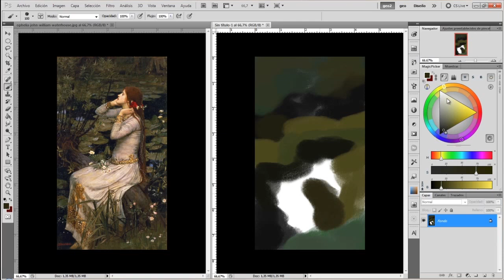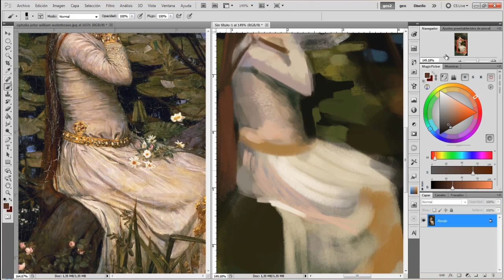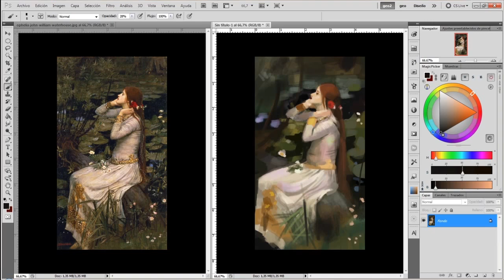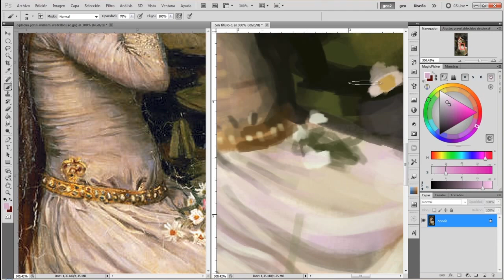Ophelia by Waterhouse Master Study (speed painting)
Timelapse